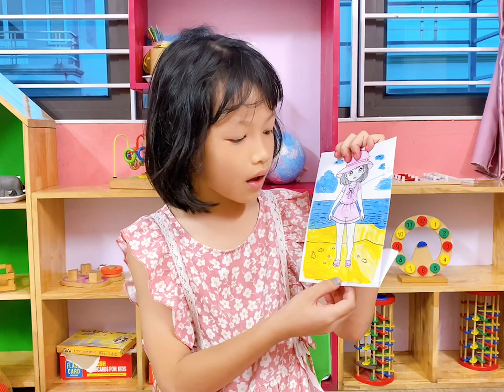Tuệ Vy _ Topic “ I’m in the beach”